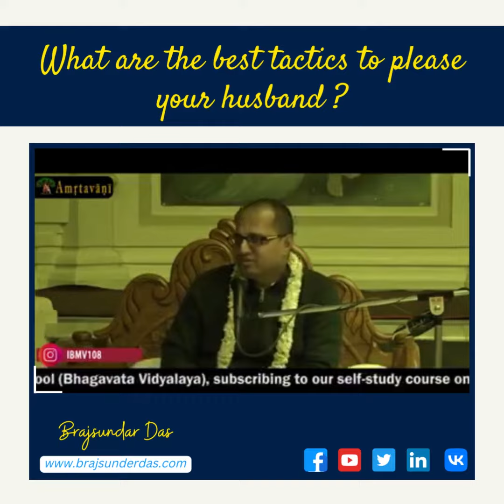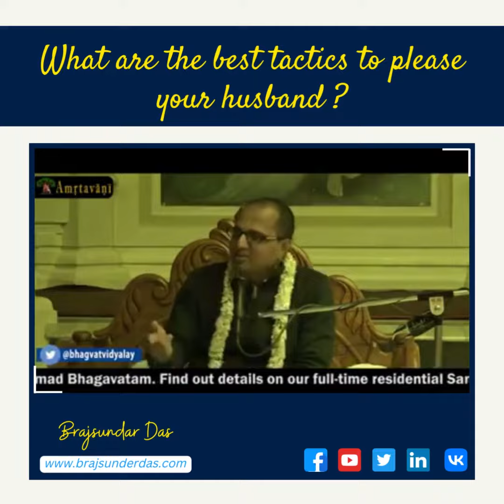What are the best tactics to please your husband? | Brajsundar Das